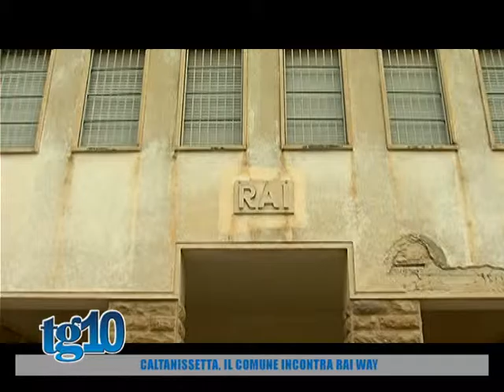Caltanissetta, il comune incontra Rai Way